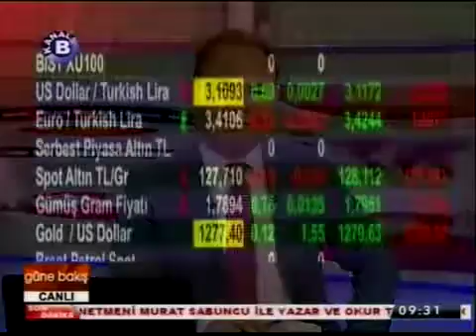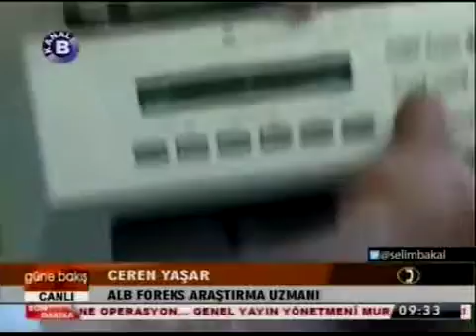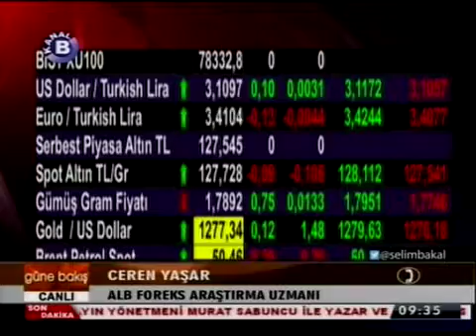ALB Forex Araştırma Analisti Ceren Yaşar piyasaları değerlendirdi. Kanal B